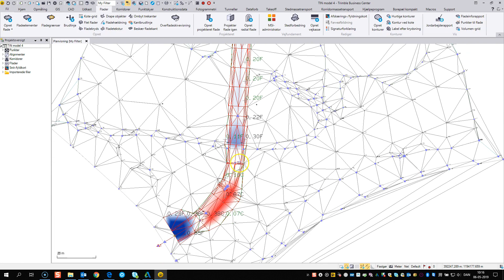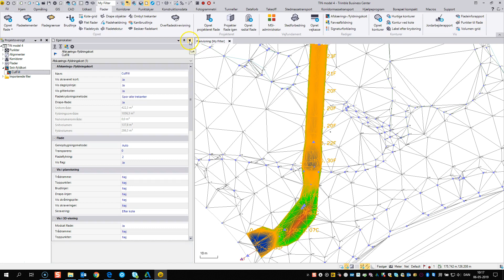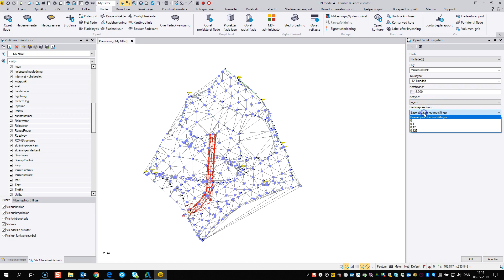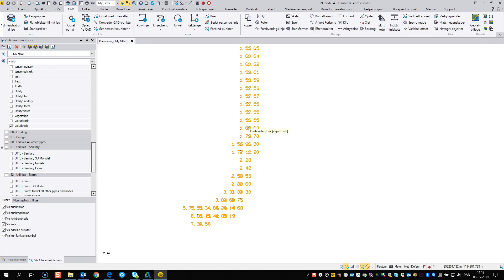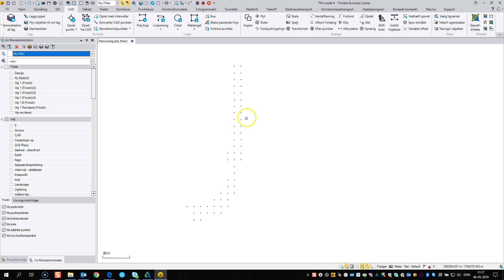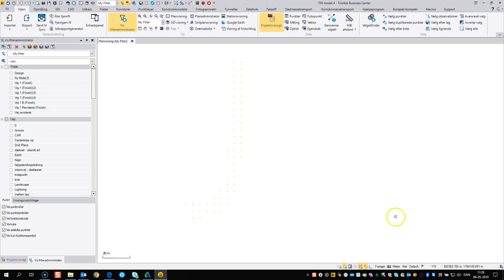Sammenligning af flader i TBC